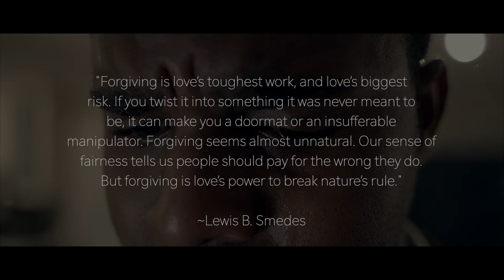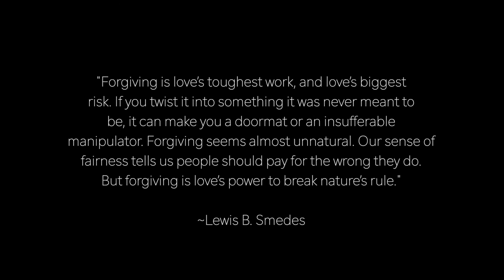Reconcile (Short Film)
A young couple argue on a special night, possibly realizing that their relationship is failing. Hours after cooler heads have prevailed, they decide to talk things through. But will it be too late?